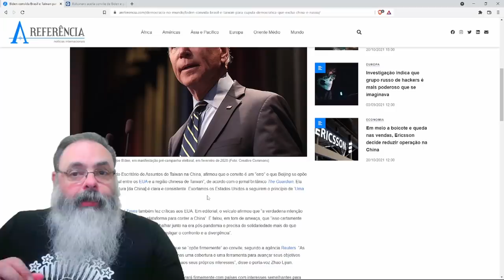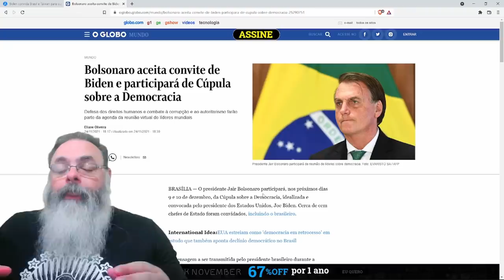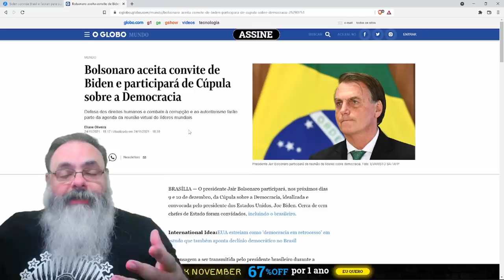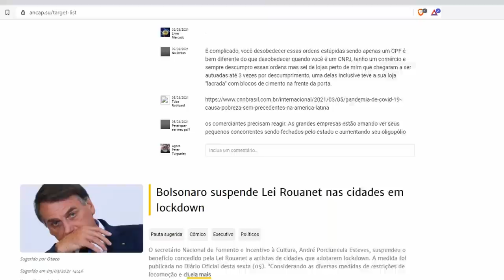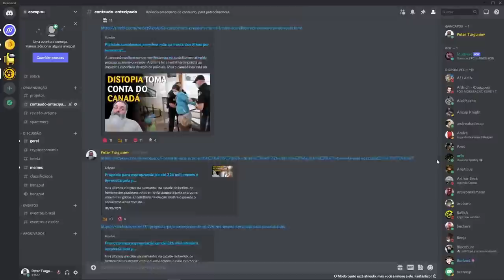Biden chama Bolsonaro para cúpula da democracia, mas o objetivo é atacar a China